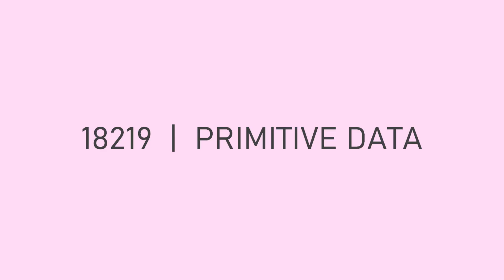18219 Primitive Data | MTI Teaser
See you at MTI